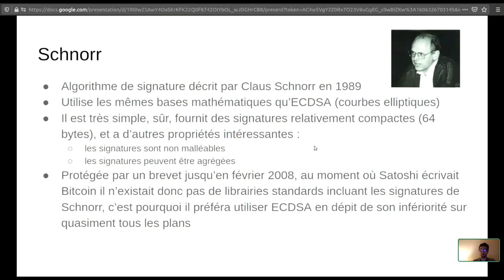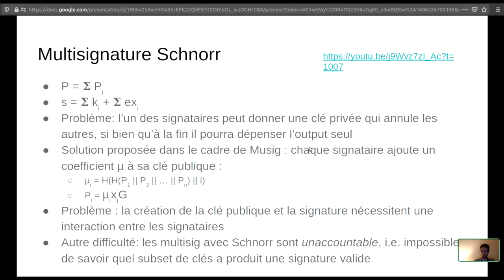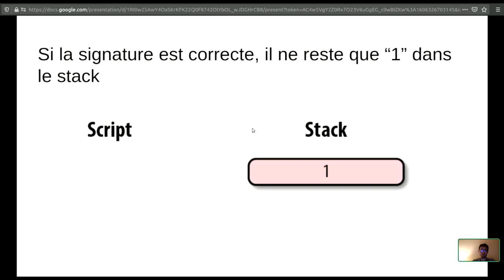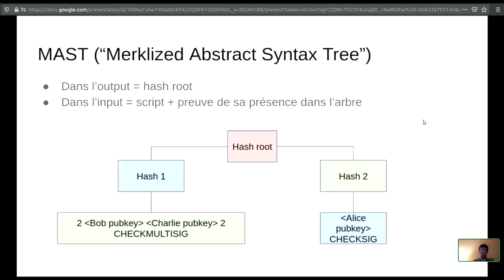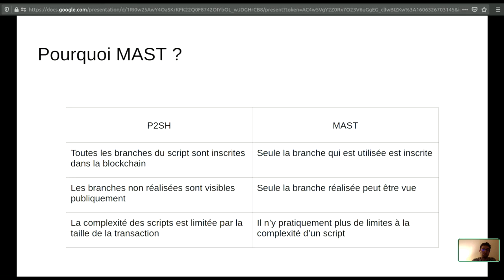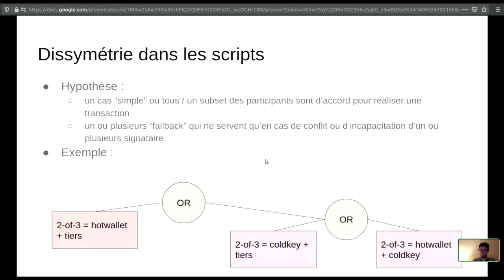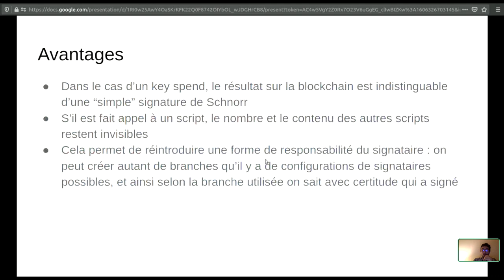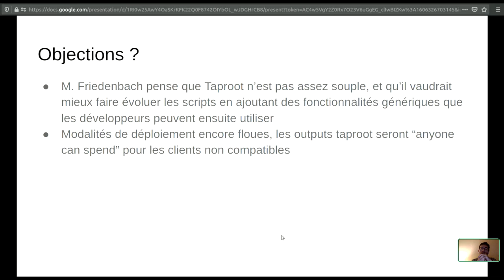E-Meetup Bitcoin Liège - Schnorr, Taproot et Tapscript